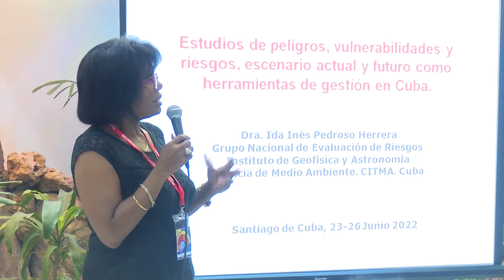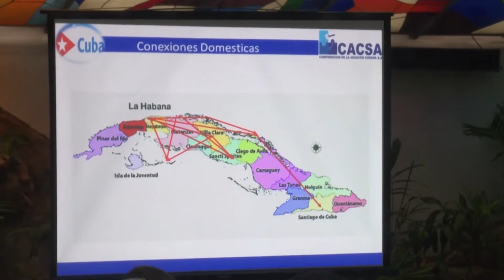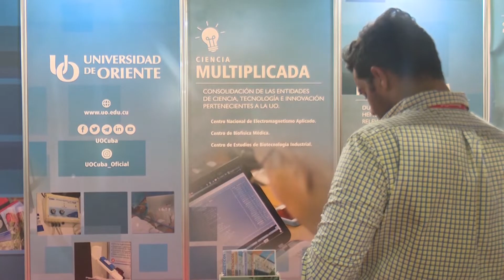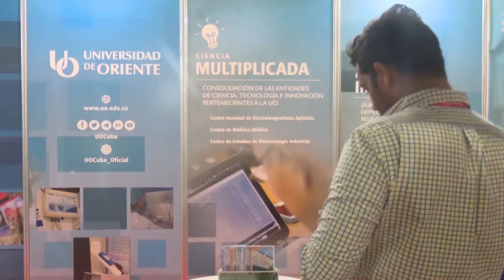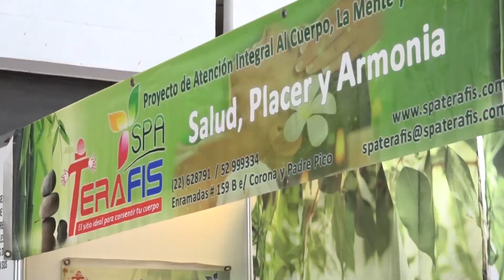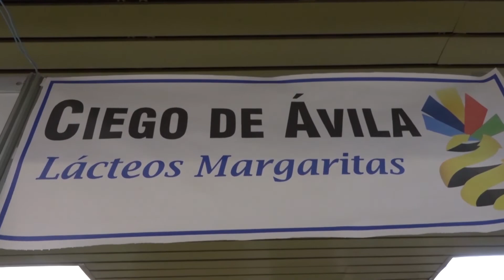Expocaribe 2022: Resumen 3er. día de la Feria